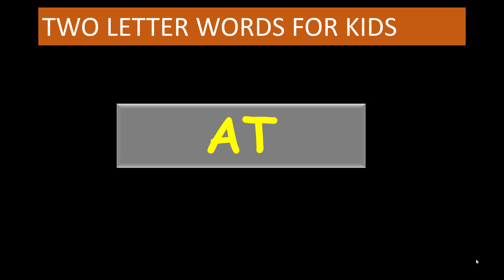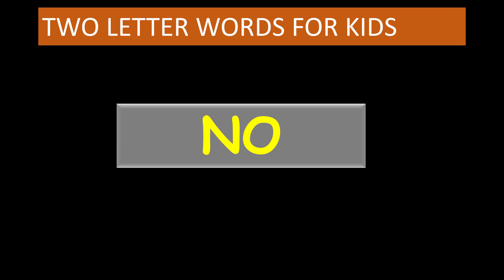two letter words for kids